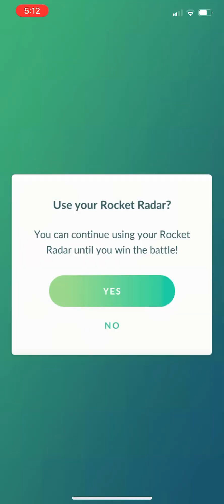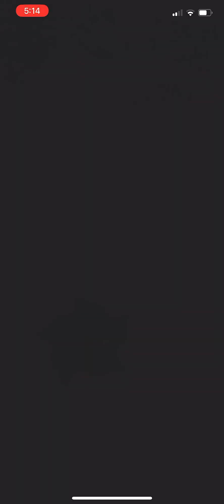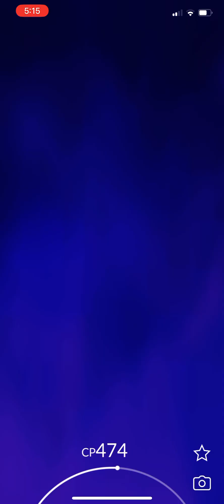Pokémon Go battle Arlos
Pokémon Go battle with Arlos of Team Rocket